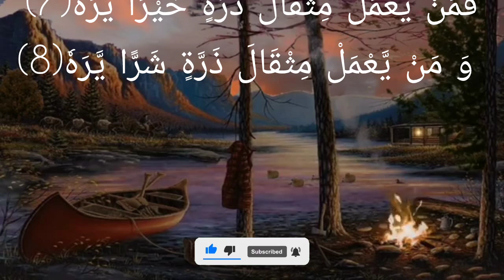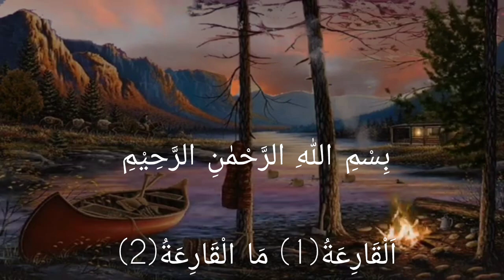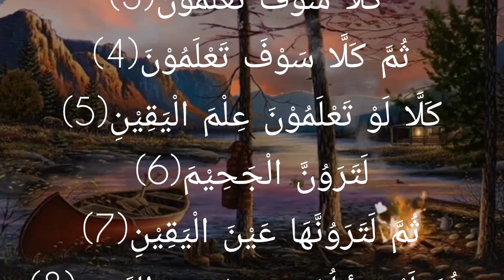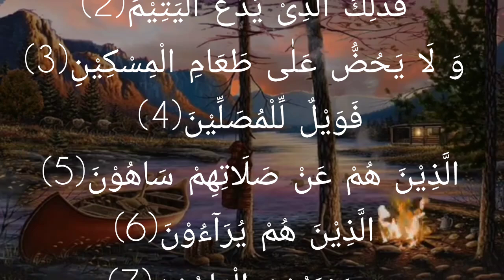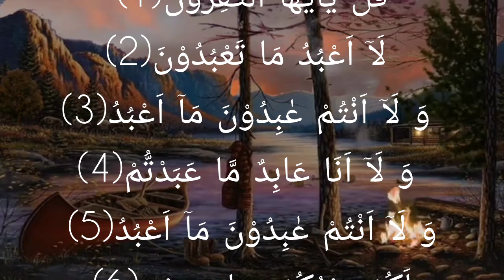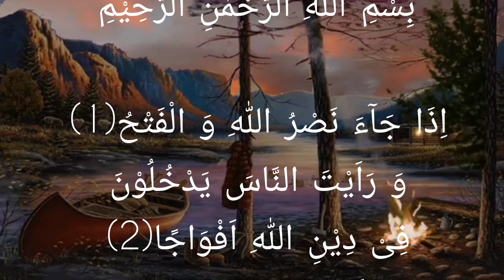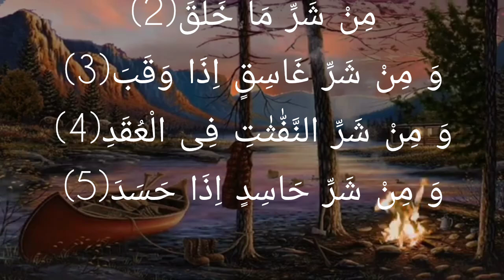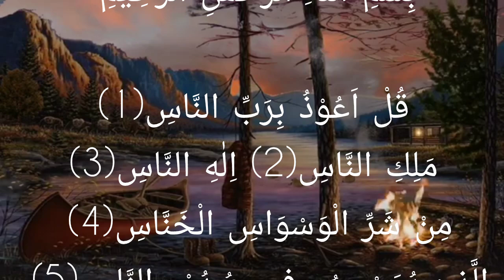Aakhri 15 Surah Ki Tilawat | آخری پندرہ سورہٴ | Last Fifteen Chapter of the Holy Quran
The last 15 Surahs of the Holy Quran

Quran Pak Ki Aakhri 15 Surah Ki Tilawat

Surah Zalzalah ( say ) An Nas | Tak

Nimaz may pari janay wali Aakhri 15 Surah

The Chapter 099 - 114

» Surah Al Zalzalah ( Zilzalah 099 )
» Surah Al Adiyat ( Adhiyat 100 )
» Surah Al Qaria'h ( Qariyah 101 )
» Surah Al At Takasur ( Takathur 102 )
» Surah Al Asr [ Asar 103 ]
» Surah Al Humazah 104
» Surah Al Fil ( Al Feel 105 )
» Surah Al Quraish ( Quraysh 106 )
» Surah Al Ma'un ( Maoon 107 )
» Surah Al Kawthar ( Kausar 108 )
» Surah Al Kafiroon ( Kafirun 109 )
» Surah Al Nasr ( An Nasr 110 )
» Surah Al Lahab ( Lahb 111 )
» Surah Al Ikhlas ( ikhlas 112 )
» Surah Al Falaq ( Falak 113 )
» Surah Al Naas ( An Nas 114 ) Last chapter

Most Beautiful Recitation The Holy Quran

» with Arabic Text HD Translation